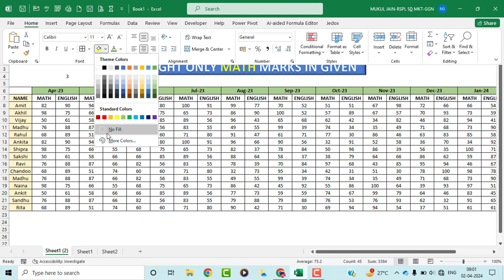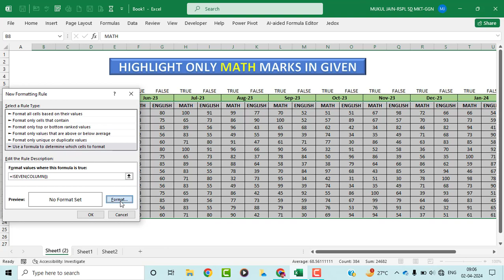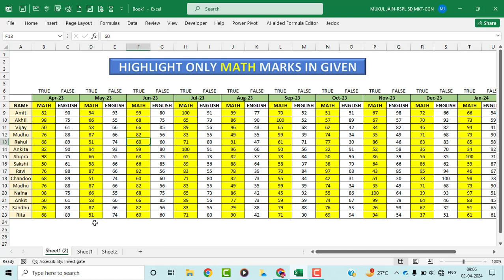Highlight Alternate Column ( Every Second another column) in Seconds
Hi everyone in this video i will teach you an amazing trick how to highlight alternate column in seconds.